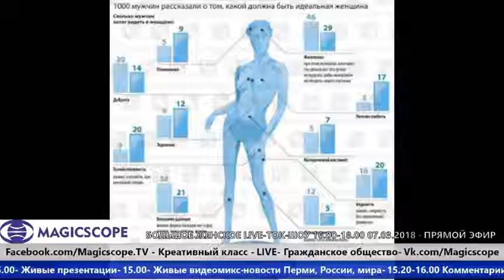Об идеальных женщинах- Сергей Кучевасов - журналист и продюсер "Пальчик мимо"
Большое женское ток-шоу LIVE- 17.15- в гостях у Марии Черемных- Сергей Кучевасов - журналист и продюсер музыкального коллектива "Пальчик мимо". В данный момент готовит к выходу в свет большой музыкальный спектакль"Две Алисы"  10 марта в 19.00 в Триумфе